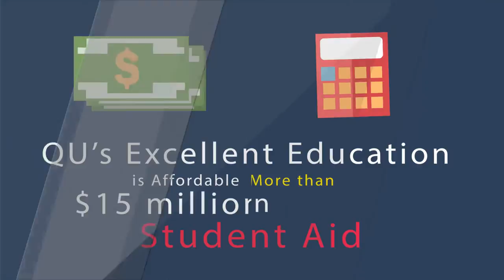2200 Why is Quincy University Right for You